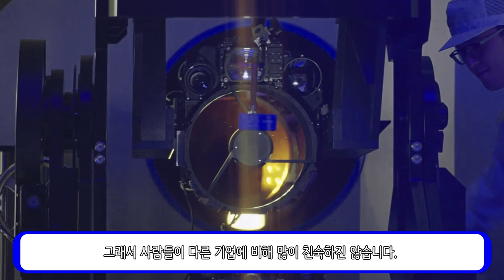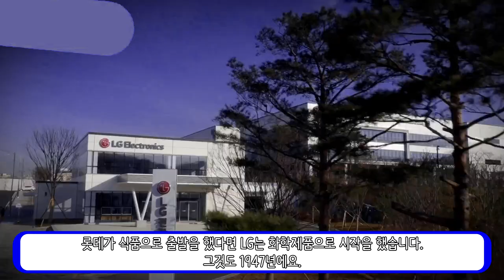2019년 국내 기업 순위 Top10_[센서 스튜디오]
[ BGM ]
인트로 BGM : Vexento - Masked Raver
아웃트로 BGM : Jim Yosef - Link
영상 내 BGM : The Happy Troll (song)